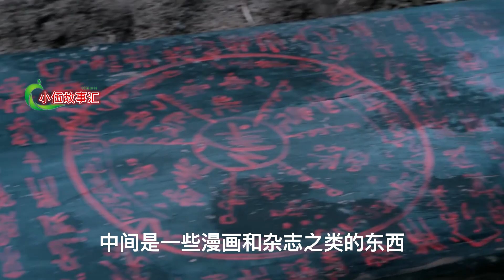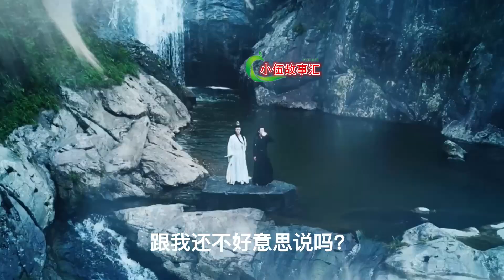忘羡深知身在情长在，第130集：蓝湛你轻点。